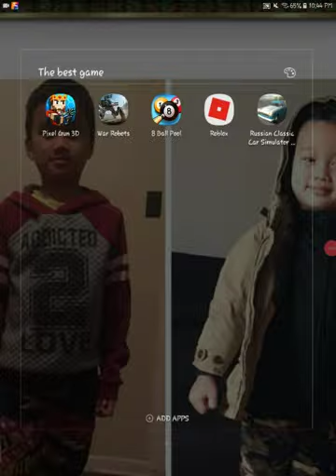I am playing pixel gun 3d.🇺🇸